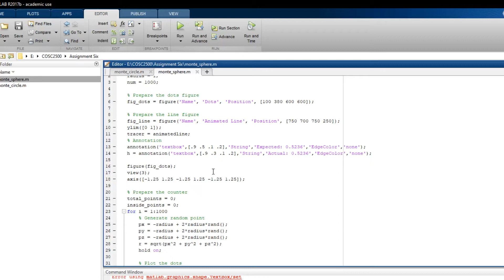Monte Carlo Sphere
Simulation for COSC2500
This is an animated single-trial Monte Carlo approximation for the area of a sphere.